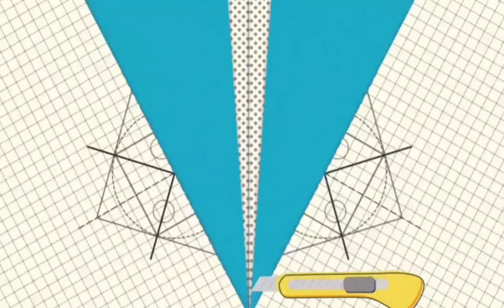pen diy decoration/ pen decorating/decoration ideas😘 plz like👍 subscribe and click the bell icon 🔔😍😍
Hey guys
In this video, You can see pen decoration ideas
you need to try this ,4 pen diys😍🥰🥰🥰😊😊🖊🖊
Posted on
 DATE =24/6/2021